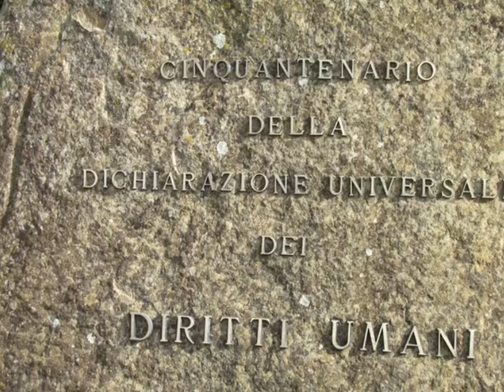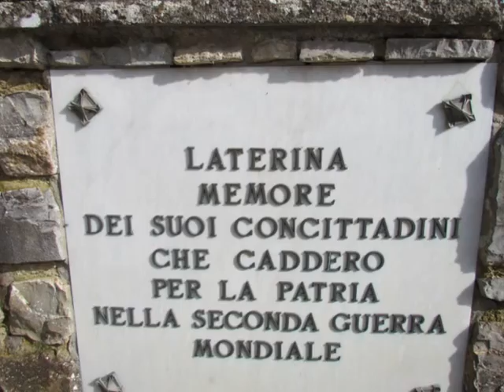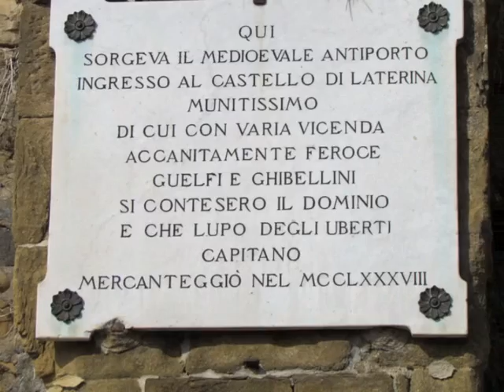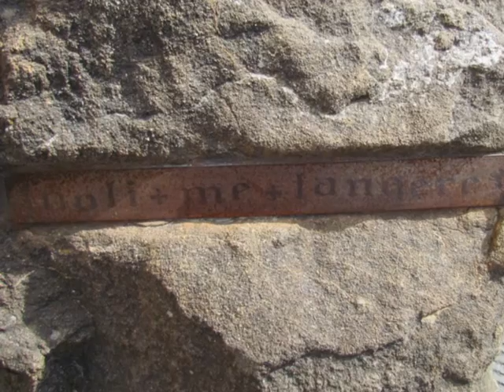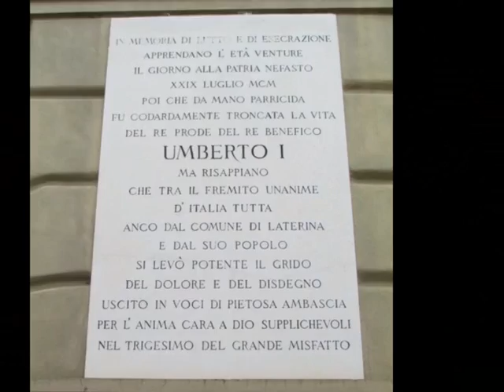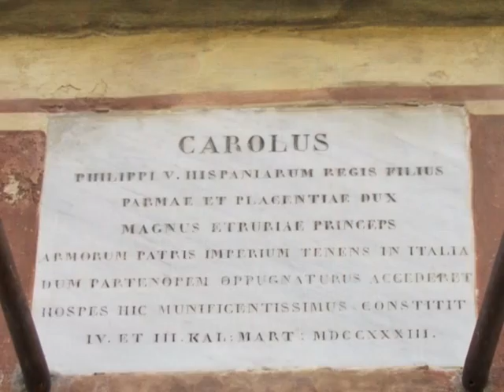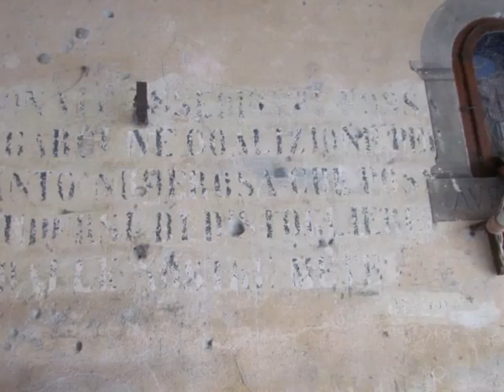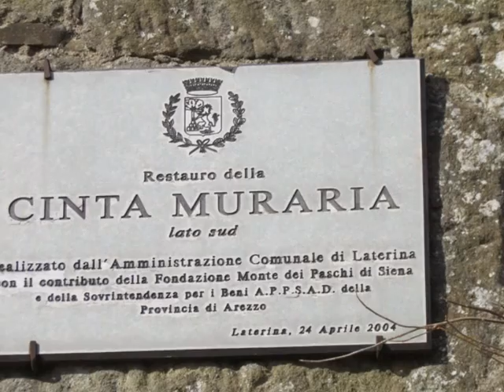Laterina AR 2017